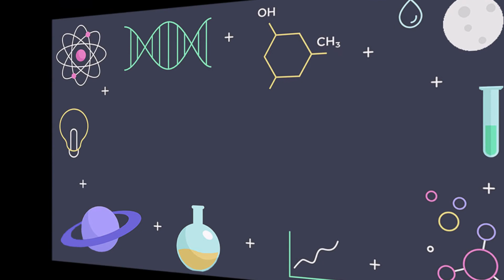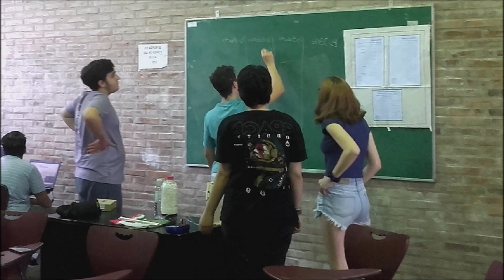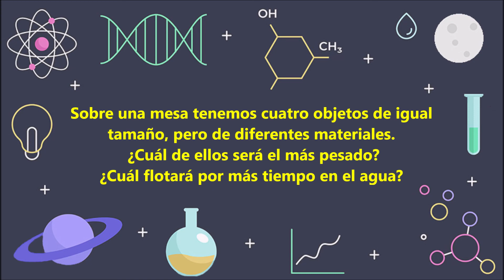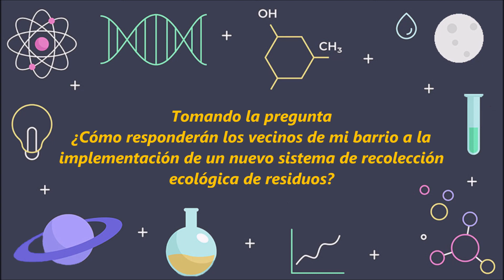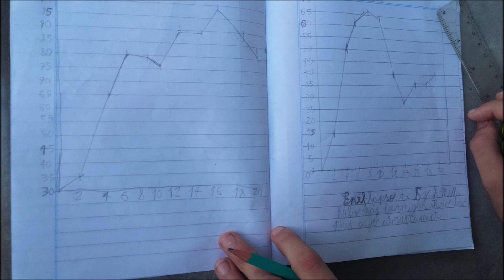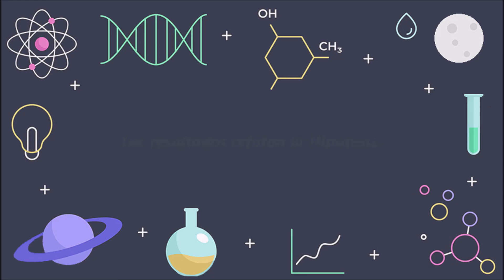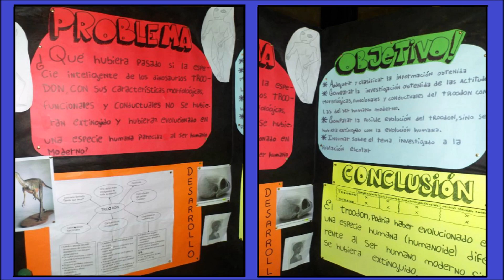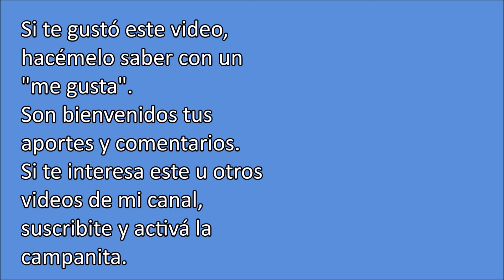METODO CIENTIFICO PARA PRINCIPIANTES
El método científico es un conjunto de acciones que usan muchos científicos para investigar y que podemos emplear para nuestras indagaciones escolares, en ciencia y tecnología. En "El método científico para principiantes", te invito a hacer un recorrido por esta metodología.
Sea cual fuere en caso, todo empieza con la observación e identificación de un problema y su abordaje experimental, hasta arribar a conclusiones que nos ayuden a tomar decisiones o nos permitan abrir nuevas líneas de investigación.